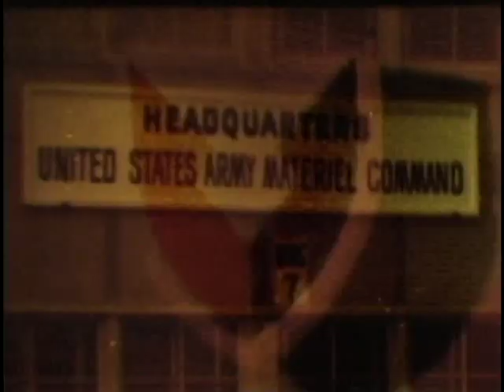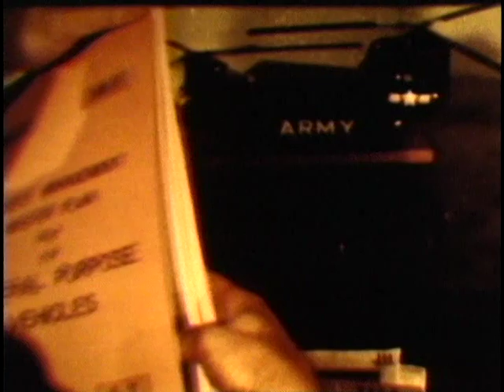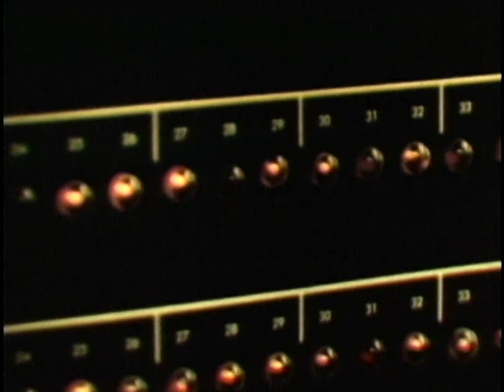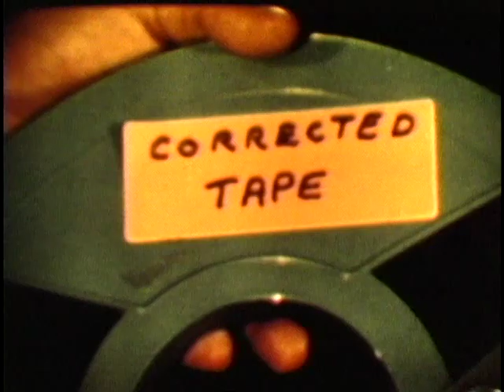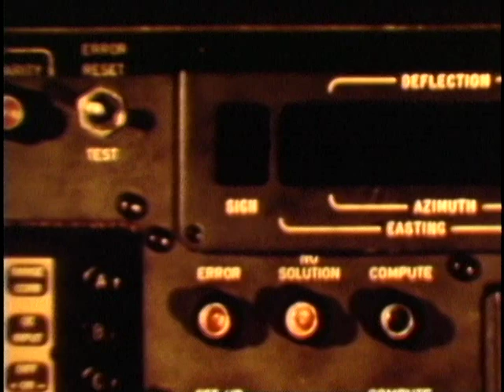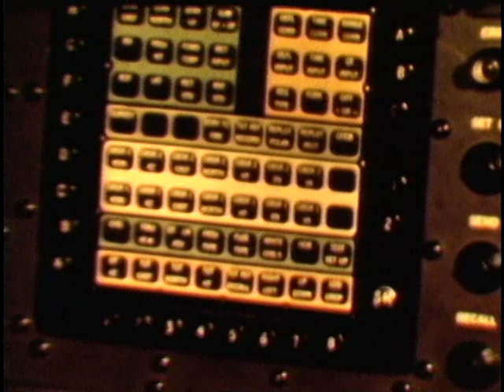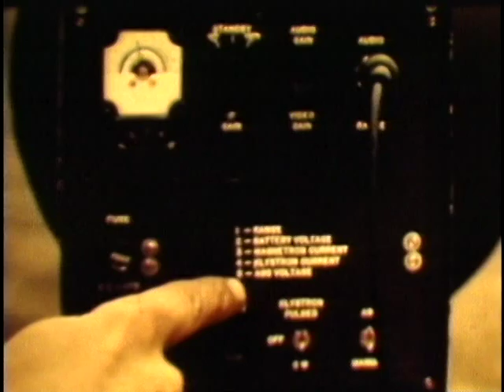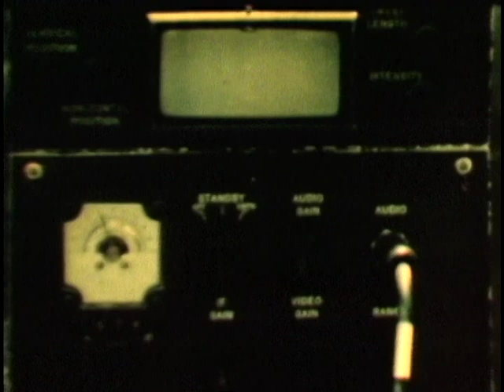Army Research and Development Progress Report Number 5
UNITED STATES ARMY RESEARCH AND DEVELOPMENT - PROGRESS REPORT NUMBER FIVE

REPORTS ON THE LATEST ACHIEVEMENTS HIGHLIGHTING DESIGN, APPLICATION, AND OPERATION OF THE UNIVERSAL ENGINEER TRACTOR (CRAWLER, IMAGE PROCESSING BY-THE-NUMBERS, M-18 GUN DIRECTION FIELD ARTILLERY COMPUTER, PLENUM.